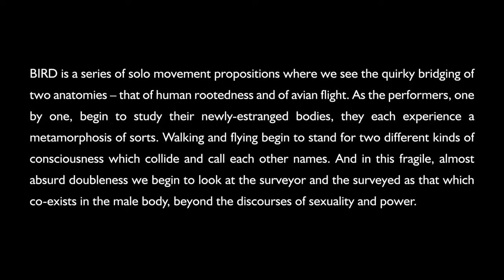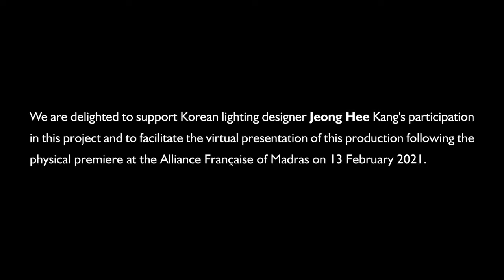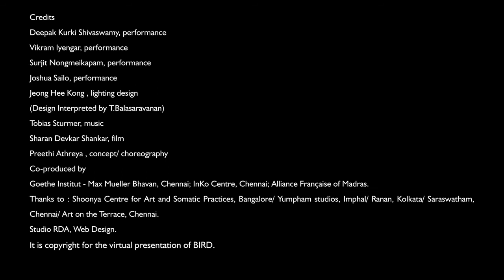Bird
choreographed by Preethi Athreya - a virtual presentation.

BIRD is a series of solo movement propositions where we see the quirky bridging of two anatomies – that of human rootedness and of avian flight. As the performers, one by one, begin to study their newly-estranged bodies, they each experience a metamorphosis of sorts. Walking and flying begin to stand for two different kinds of consciousness which collide and call each other names. And in this fragile, almost absurd doubleness we begin to look at the surveyor and the surveyed as that which co-exists in the male body, beyond the discourses of sexuality and power.

We are delighted to support Korean lighting designer Jeong Hee Kang's participation in this project and to facilitate the virtual presentation of this production following the physical premiere at the Alliance Française of Madras on 13 February 2021.

Credits Deepak Kurki Shivaswamy, performance.
Vikram Iyengar, performance.
Surjit Nongmeikapam, performance.
Joshua Sailo, performance.
Jeong Hee Kang, lighting design.
(Design interpreted by T.Balasaravanan)
Tobias Sturmer, music.
Sharan Devkar Shankar, film.
Preethi Athreya, concept/choreography.

Co-produced by Goethe Institut - Max Mueller Bhavan, Chennai; InKo Centre, Chennai; Alliance Française of Madras.

Thanks to: Shoonya Centre for Art and Somatic Practices, Bangalore/ Yumpham studios, Imphal/ Ranan, Kolkata/ Saraswatham, Chennai/ Art on the Terrace, Chennai.